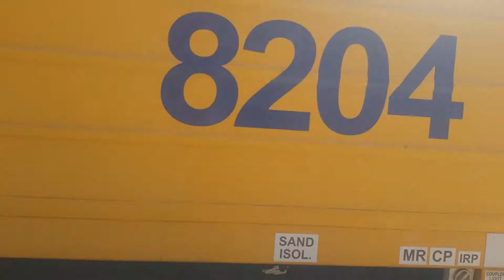vlog 18 Unanderra trainspotting with one track closed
at unanderra their will be a track closed most of the time till 15 30 and thats for station upgrades

The NSW Government is improving accessibility at Unanderra Station.

This upgrade is part of the Transport Access Program, an initiative to provide a better experience for public transport customers by delivering modern, safe and accessible infrastructure.

As part of the program, the Unanderra Station Upgrade will provide a station that is accessible to those with a disability, limited mobility, carers/parents with prams and customers with luggage.

The project is expected to be completed in 2022*.

Key benefits
Three new lifts to provide accessible cross corridor and platform access
Upgraded footbridge and stair Construction of new kiss and ride zones, accessible parking spaces and bus zones on Berkeley Road (east and west) including seating and improved access paths
Upgrade of station entrances with new pavements, pathways and landscaping
Platform modifications, including new boarding assistance zones
Modifications of the existing station building with new family accessible toilet and ambulant toilet
Upgrade to the station power services and communications room
Additional station lighting and closed circuit television (CCTV).

Planning approval has been granted for the Unanderra Station Upgrade.

The approval follows the public display of the Review of Environmental Factors (REF) between 20 July and 3 August 2020, and preparation of a Determination Report.

The project received 40 submissions in response to the project’s REF. Each submission was considered by the project team and responded to in a Determination Report.

Transport for NSW would like to thank the community for their feedback during the planning process.

*Estimated project completion times are subject to change.
The contract for the Unanderra Station Upgrade project was awarded in March 2021, with investigative works expected to start in early April and main construction works expected to start later in the year.
We will continue to keep the community informed as the project progresses over the coming months.